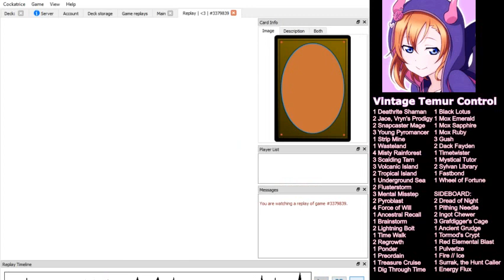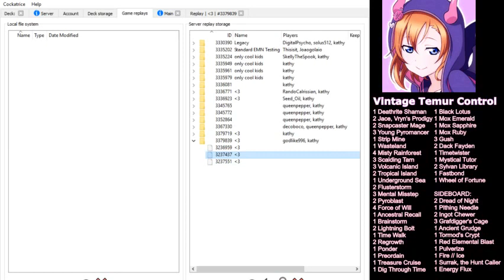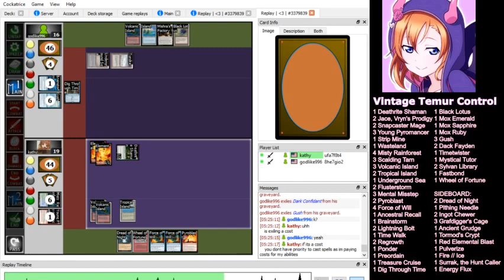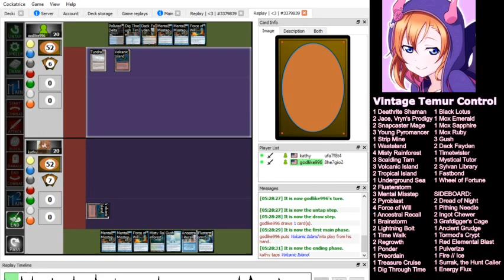MTG Vintage Temur Control Games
magic the gathering vintage deck

if youre wondering why surrak, the hunt caller there, its because it synergies with young pyromancer (5+2+1=8) and lets you outpace other pyromancer decks. its also on flavor. if you want a "real" card you can put chain of vapor in instead